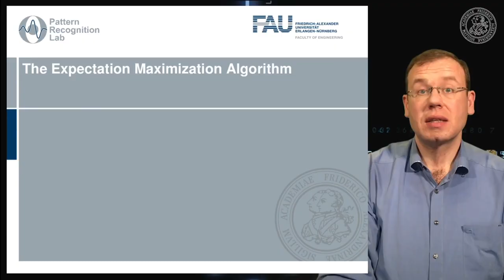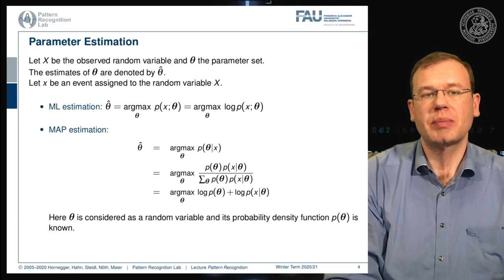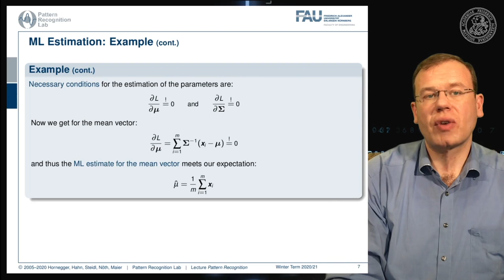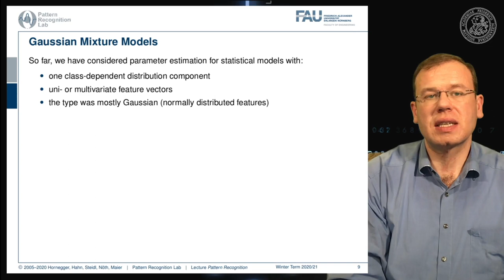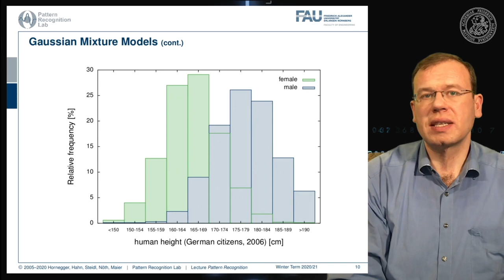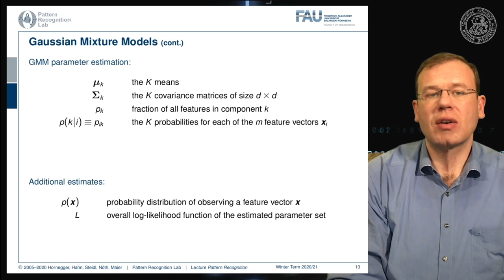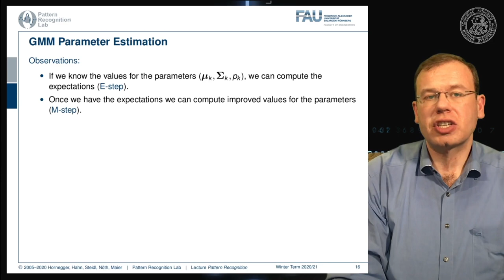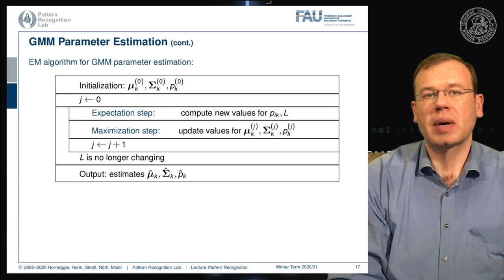Pattern Recognition [PR] Episode 29 - Expectation Maximization - Introduction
In this video, we have a look at the expectation maximization algorithm using Gaussian Mixture Models.

For reminders to watch the new video follow on Twitter or LinkedIn

Interested in joining our network? Get reminders for talks, videos and job offers related to machine learning